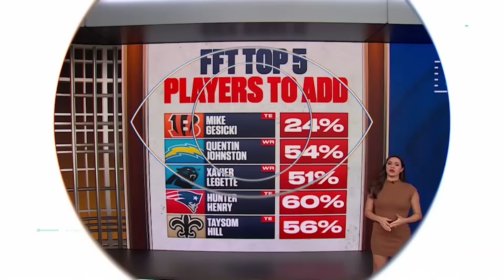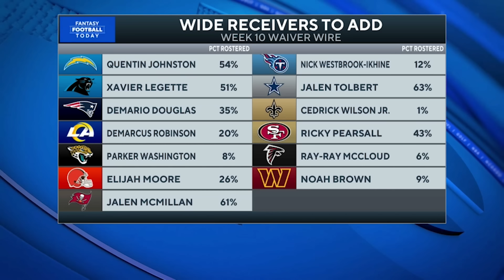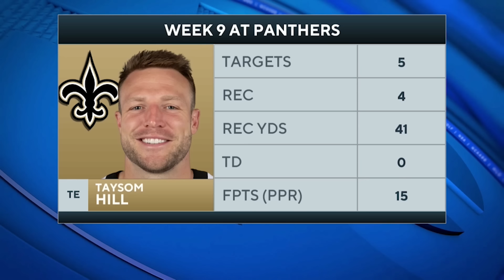Week 10 Waiver Wire Adds: Xavier Legette, Quentin Johnston, & More! | 2024 Fantasy Football Advice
We break down the top players you need to consider adding to your roster. With injuries impacting lineups, we spotlight key pickups like Aaron Rodgers, Trevor Lawrence, Isaac Guerendo, Xavier Legette, Quentin Johnston, Mike Gesicki, Taysom Hill, and more. Join us as we evaluate these players and provide insights on maximizing your lineup for the upcoming week!
'Fantasy Football Today' is available on Apple Podcasts, Spotify, Castbox and wherever else you listen to podcasts.

For quick-hitting advice in 10 minutes or less, listen to the 'Fantasy Football Today Express' podcast